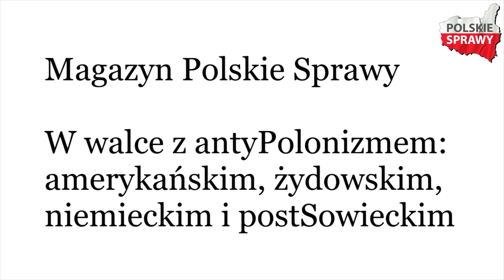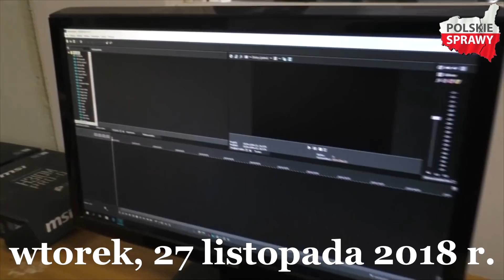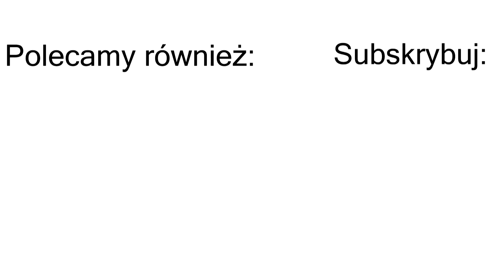Mec. Joanna Modzelewska: Koordynator służb specjalnych potwierdza działania SKW wobec mnie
Mec. Joanna Modzelewska: Koordynator służb specjalnych potwierdza działania operacyjno-rozpoznawcze SKW - Magazyn Polskie Sprawy #194